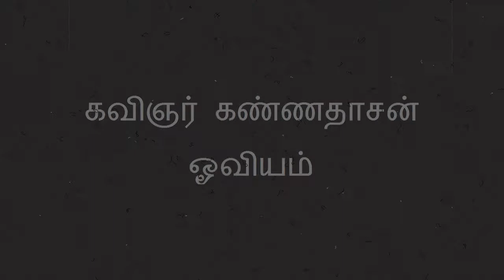PORTRAITPAINTING II DIGITAL II HOWTODRAW KANNADASAN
Digital portrait painting of Kavingar Kannadasan.  Time lapse video of the making of this portrait done in Krita. Hope you like this.

About Kannadasan from Wiki:

Kannadasan About this soundpronunciation  (24 June 1927 – 17 October 1981) was a Tamil philosopher, poet, film song lyricist, producer, actor, script-writer, editor, philanthropist, and is heralded as one of the greatest and most important lyricists in India. Frequently called Kaviarasu (Poet Laureate), Kannadasan was most familiar for his song lyrics in Tamil films and contributed around 5000 film lyrics apart from 6000 poems and 232 books,[1] including novels, epics, plays, essays, his most popular being the 10-part religious book on Hinduism, Arthamulla Indhu matham (Meaningful Hindu Religion). He won the Sahitya Akademi Award for his novel Cheraman Kathali in the year 1980 and was the first to receive the National Film Award for Best Lyrics, given in 1969 for the film Kuzhanthaikkaga.

Done with.

Songs - From his movies , Music Credit - MSV & KVM